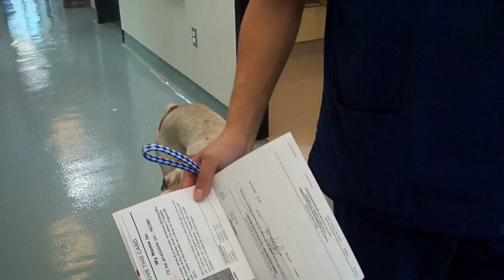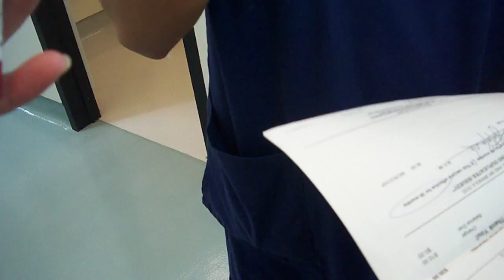SQUISHY MALE BOXER/BULLDOG MIX FROM CARSON SHELTER SAFE! BREAKOUT VIDEO 8/24/12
8/24/12 SQUISHY 3 YR MALE BOXER/BULL DOG MIX RESCUED FROM CARSON SHELTER BY MARTA WITH BOXER RESCUE CANADA... THANK YOU!! ALSO THANK YOU TO SACHI ANIMAL RESCUE FOR ASSISTING WITH THE PULL. SQUISHY WAS TAKEN STRAIGHT TO KATELLA VET AFTER THE SHELTER WHERE HE WILL GET THE BEST CARE FOR HIS URI AND AWAIT HIS TRANSPORT TO MARTA. HE IS SUCH A SWEET BOY!